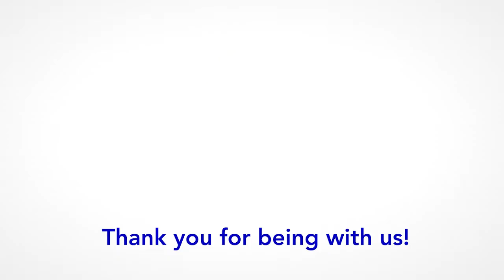Self-Effort, Too, Is Needed - DARSHAN 2022-07-17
Satsang by DARSHAN in English
Reading by RACHEL